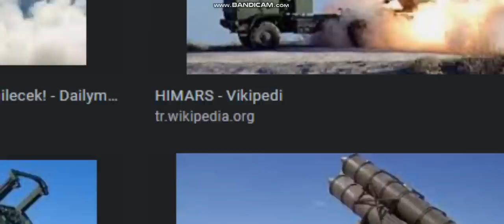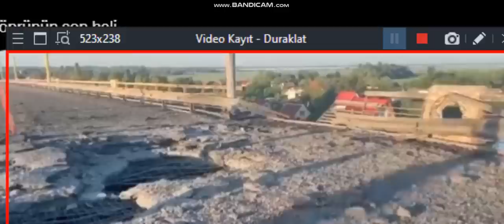UKRAYNA ORDUSUNDAN KHERSON MELİTOPOL HAREKATI